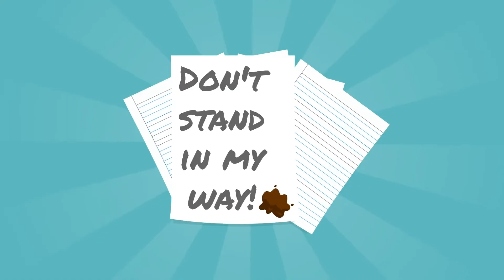финал истории | кто похититель? | аниме детектив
Какую тайну о пропавшей журналистки мне предстоит раскрыть?
Я раскрою самую интересную тайну о пропаже журналистке, мой лучшей подруги. Эта завершающая анимационная история, в которую найду пропавшую журналистку. Я уже близка к разгадке в єтой анимации.  Смотрите мою историю.

⭐️Хочешь поделиться своей историей на Ютуб?  Пиши нам в комментариях и наша команда превратит твою историю в сценарий, актеры озвучат,  аниматоры сделают увлекательное видео. И вот, ты уже смотришь свою анимационную историю и делишься ею с друзьями на своем любимом канале Топ Истории

Тут будут только реальные истории: все про любовь, отношения, семью, родителей, дружбу, мечты, разочарования, взлеты и падения.